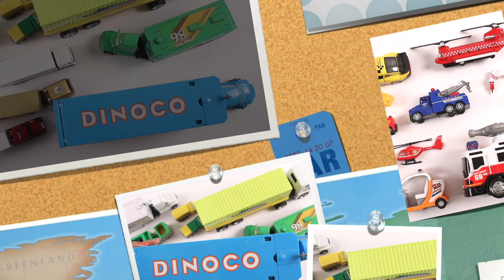Vehicles Transporter Trucks For Toddlers + More Toys Videos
Hello Kids,
In this video we will be teaching different types of vehicle transporter trucks with toys.
Kids Channel Toy Collector is home to the best and fun DIY, unboxing & toy reviewing videos, they will enjoy their playtime by watching educational content featuring vehicles, Lego, farm vehicles, cars, firetrucks, police cars, construction sets & many more.
Parents will realise that Kids Channel Toy Collector is the ideal destination to not only acquire knowledge & thinking skills but also develop their child’s imagination & creativity.